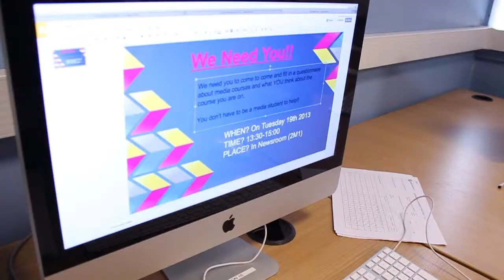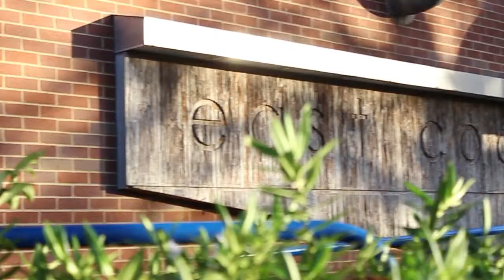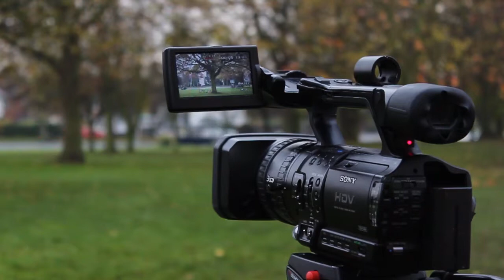Grimsby Institute TV & Film